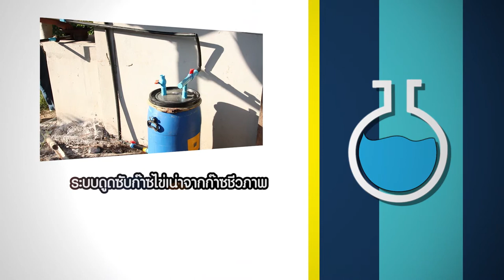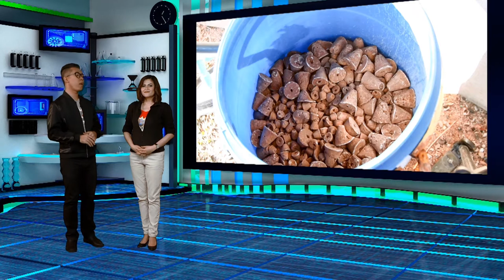ว้าววิทย์ช่วยเศรษฐกิจชาติ ตอน ระบบดูดซับก๊าซไข่เน่าจากก๊าซชีวภาพ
การผลิตก๊าชชีวภาพจากมูลสัตว์ เพื่อเป็นแหล่งพลังงานทดแทนในครัวเรือน ด้วยระบบถุงหมักพีวีชี กำลังได้รับความนิยมอย่างมาก แต่ก๊าซชีวภาพที่ผลิตได้ จะมีการปนเปื้อนก๊าซไฮโดรเจนซัลไฟด์ (H2S) หรือก๊าซไข่เน่า ซึ่งทำให้มีกลิ่นเหม็น

สวทช. ภาคเหนือ ร่วมกับคณะเกษตรศาสตร์ มหาวิทยาลัยเชียงใหม่ พัฒนาวิธีลดปริมาณก๊าซไฮโดรเจนซัลไฟด์อย่างง่าย และมีต้นทุนต่ำ จากก๊าชชีวภาพที่ได้จากมูลสัตว์ ด้วยเม็ด Ferric hydroxide (เฟอริก ไฮดรอกไซด์) ซึ่งผลิตจากทรายผสมปูนซีเมนต์เทาในอัตราส่วน 2:1 และบรรจุไว้ในชุดดูดซับแบบท่อพีวีซีคู่ ขนาดเส้นผ่าศูนย์กลาง 4 นิ้ว สูง 100 เซนติเมตร ซึ่งระบบสามารถลดกลิ่นเหม็นจากก๊าซไฮโดรเจนซัลไฟด์ได้เกือบ 100%

ระบบการลดปริมาณก๊าซนี้เหมาะสมต่อการใช้งานในครัวเรือน เพราะใช้งานง่าย และนำกลับมาใช้ใหม่ได้โดยเปิดวาล์วให้อากาศผ่านเข้าออก จึงไม่ต้องเสียเวลา แรงงาน และไม่เสียค่าใช้จ่ายเพิ่ม ปัจจุบันมีการนำชุดดูดซับก๊าซไฮโดรเจนซัลไฟด์ไปใช้ในฟาร์มเลี้ยงสัตว์นำร่อง เช่น ฟาร์มเลี้ยงหมู ในหลายพื้นที่แล้ว